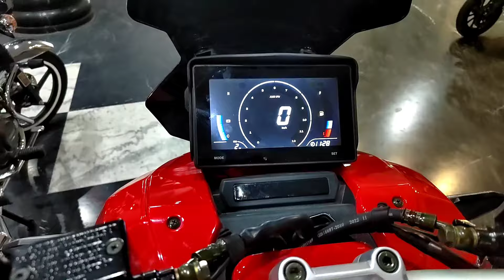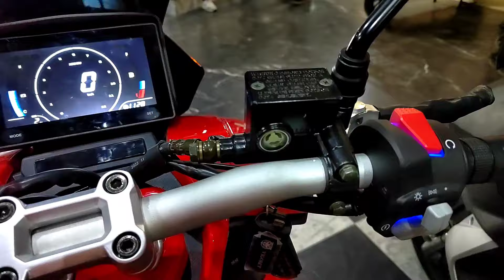افضل اسكوتر ادفنشر من فيجوري شغل إيطالي كامل والسعر مفاجأة VIGOREY eldktor200n